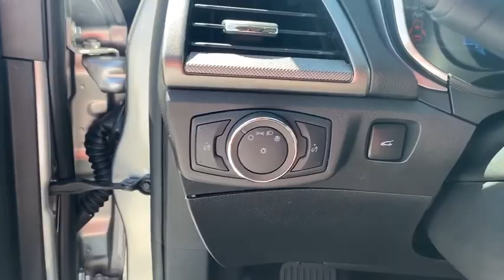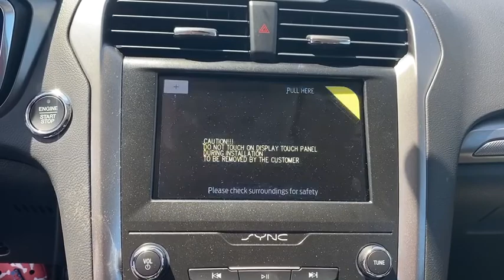2020 Ford Fusion Miami, Kendall, Miami Gardens, North Miami Hialeah FL LR200041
Silver New 2020 Ford Fusion available in Miami, Florida at Metro Ford Miami. Servicing the Kendall, Miami Gardens, North Miami, Hialeah, FL area.

Iconic Silver Metallic 2020 Ford Fusion S FWD 6-Speed Automatic 2.5L iVCT 2020 Ford Fusion S in Iconic Silver Metallic vehicle highlights include, 6-Speed Automatic, Adaptive Cruise Control w/Stop & Go, Dual-Zone Electronic Automatic Temperature Control, Equipment Group 100A, Ford Co-Pilot360 Assist w/SYNC 3, SYNC 3 Communications & Entertainment System, Voice-Activated Touchscreen Navigation System.brbr21/31 City/Highway MPG Your price when financed through Ford Motor Credit.  Price includes: $3500 - Retail Customer Cash. Exp. 09/08/2020